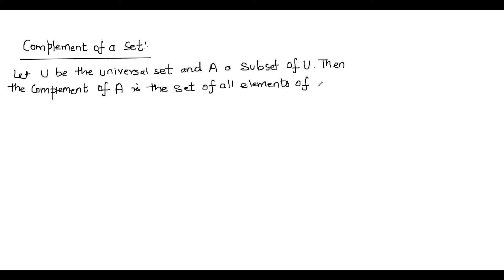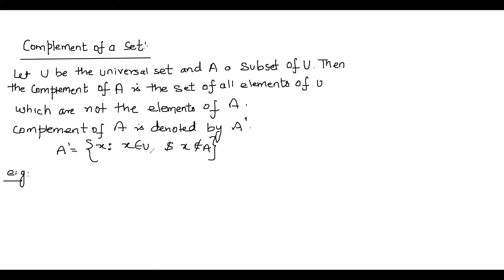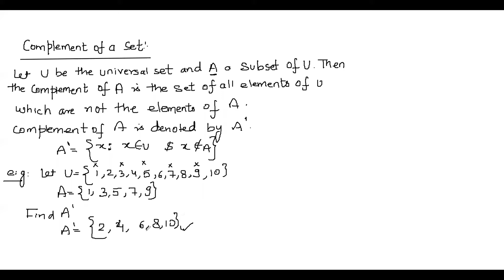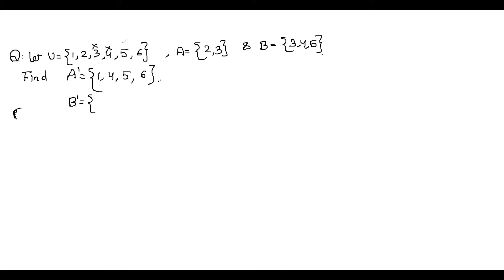Learnivio | Class 11th, Maths, Sets, Complement of Sets, Lect 3